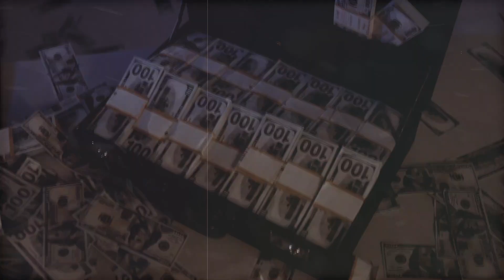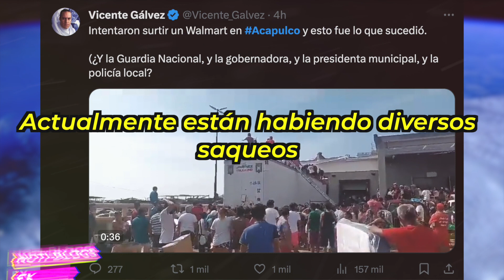Así de devastada quedó la mansión de luis Miguel en Acapulco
Así quedó la casa de Luis Miguel en Acapulco